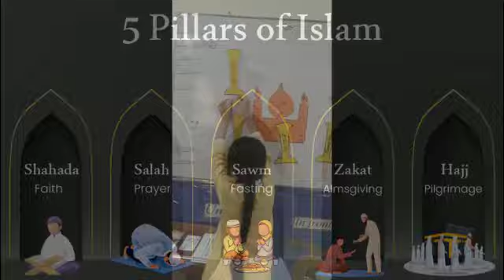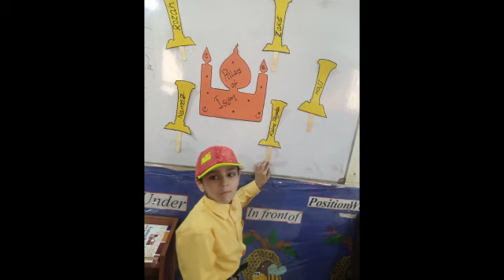five pillars of islam.islamyat grade 2